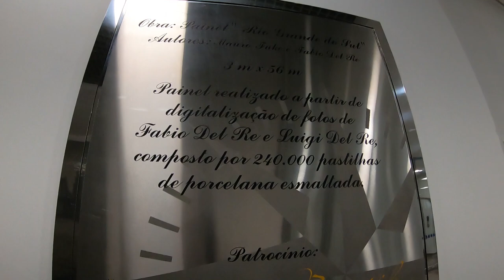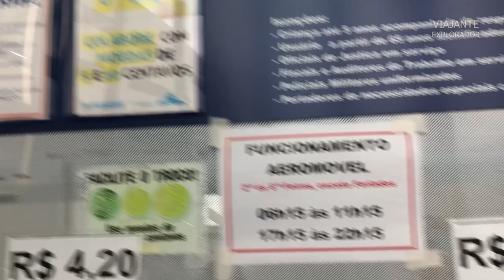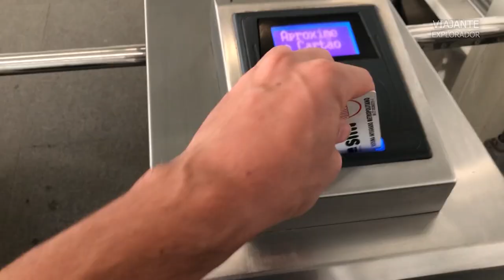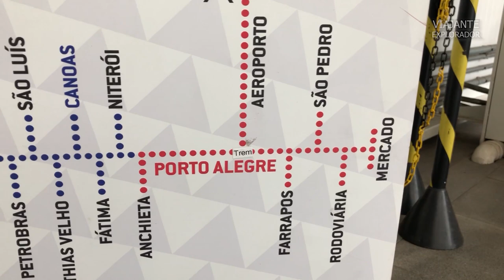Como ir do AEROPORTO a RODOVIÁRIA ou CENTRO de Porto Alegre de Trem? AEROMÓVEL + TREM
Uma das obras de engenharia eficiente afim de interligar o aeroporto à uma linha de trem, o aeromóvel do aeroporto de Porto Alegre no Rio Grande do Sul foi pioneiro, seguro, sustentável e econômico, foi o primeiro a ser implantado no Brasil com a tecnologia de trens movido com força do vento.
No vídeo acima, mostro como é usar o sistema, além de viajar até o centro, usando a conexão com o trem da cidade gaúcha.

GANHE R$ 350,00 PARA HOSPEDAR EM QUALQUER APARTAMENTO  AIRBNB NO BRASIL ou pelo MUNDO:

O Canal é independente e todo seu conteúdo é criado e gerenciado por mim, compartilhando aventuras e experiências pelo mundo afora.

VIAGEM, TURISMO, CONHECIMENTO, AVENTURA E EXPERIÊNCIAS PELO MUNDO